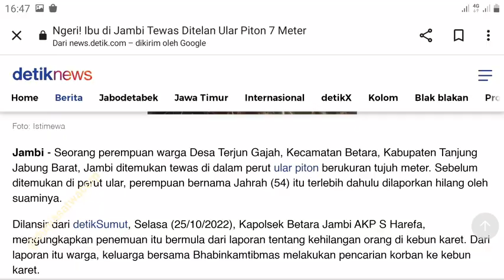Dunia Satwa Ular Piton predator bisa menelan manusia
KOMPAS.com – Ular piton merupakan ular tidak berbisa yang ditemukan di Benua Asia, Afrika, dan Australia.
Terdapat 41 spesies ular piton yang ditemukan dalam keluarga Pythonidae. Meski sama-sama berukuran besar, ular piton berada di keluarga yang berbeda dengan ular sanca dan ular boa.
Ular piton merupakan salah satu ular terbesar di dunia. Ia bisa tumbuh dengan panjang antara 7-10 meter dan bobot mencapai 113 kg.

Terdapat 41 spesies ular piton yang ditemukan dalam keluarga Pythonidae.

Bagaimana ular piton bisa memangsa manusia? Sebenarnya ular piton bukan pemangsa manusia. Ia hanya pemangsa hewan mamalia. Ular pada dasarnya tidak bisa membeda-bedakan sasaran, melainkan menyergap mangsanya dengan sensor panas.
Habitat hewan mulai dirambah, mamalia kecil maupun besar tersingkir atau jadi lebih terbatas untuk jadi makanan ular.
"Nah, ketika hewan mangsa mereka entah di mana, yang muncul adalah manusia. Oleh sebab itu manusia menjadi sasarannya.

Ular Piton atau Sanca melumpuhkan lawan atau mangsa dengan melilitnya.
Kemudian menghancurkan dan membunuhnya sampai mati lemas atau menderita serangan jantung.
Namun memakan mangsanya adalah masalah lain.
Ular tidak mengunyah makanannya.
Ular harus menelan utuh mangsanya.
Ular bisa menelan mangsa bulat-bulat karena rahangnya dihubungkan oleh berbagai ligamen yang sangat fleksibel.
Ini membuat rahangnya mampu meregang jika memakan mangsa dalam ukuran besar.